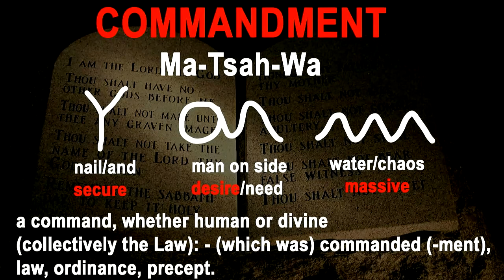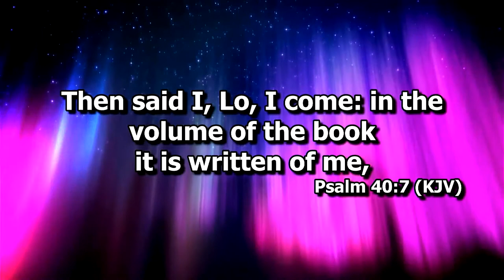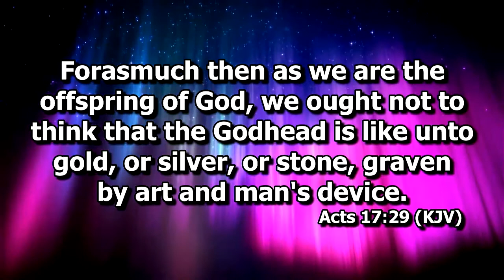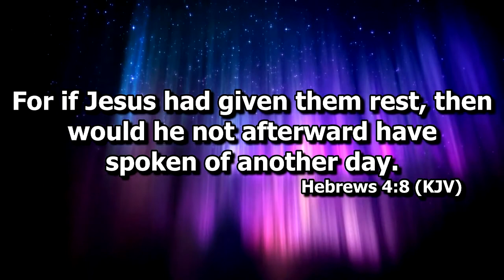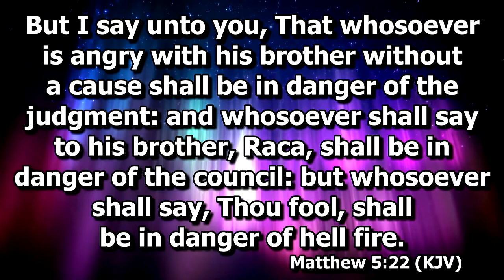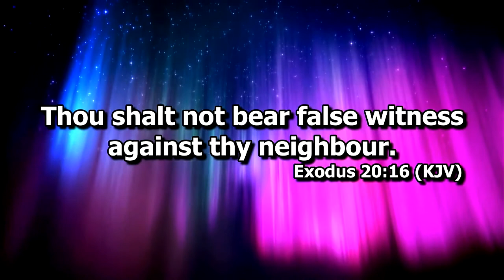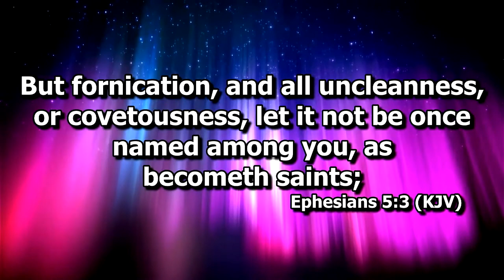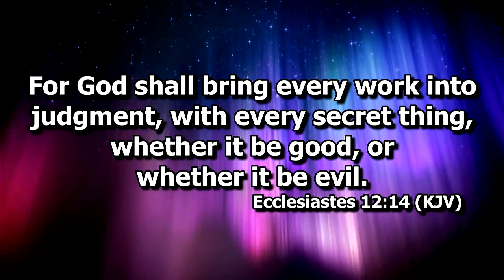The 10 Commandments in the New Testament - Israelite Teaching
Some people won't believe it unless they see it, so here it is, all 10 of the Commandments repeated, explained, and enforced in the New Testament, proving that The Father doesn't change and the Son never changed ANY of the commandments to allow anyone to be disobedient.  Taught live at Prophecy Ministries.